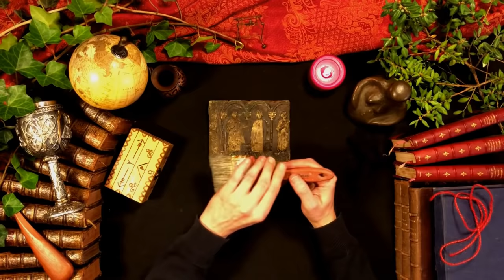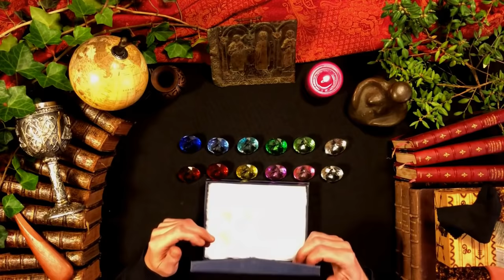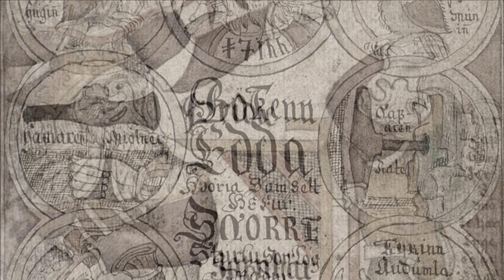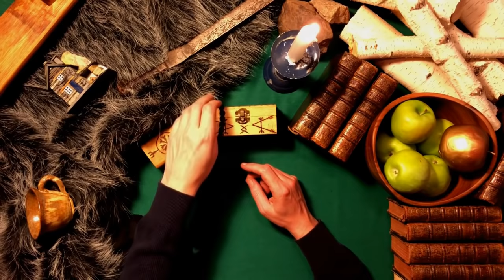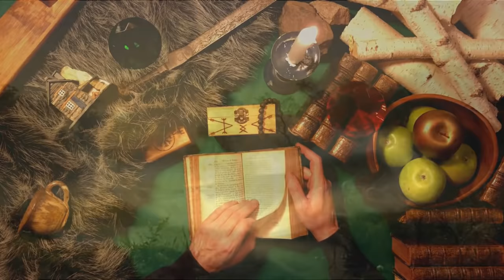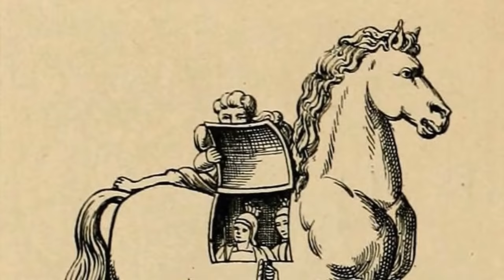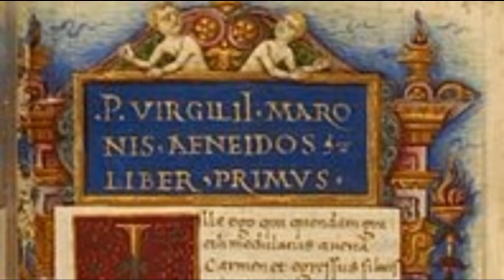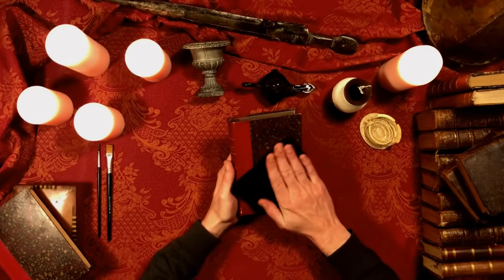Mythology Sleep Stories - Celtic, Norse, Roman (the Aeneid) - 3 hours ASMR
In these ASMR Sleep Stories, I tell you stories from various pagan (pre-christian) mythologies: Celtic (mainly Irish), Norse and Roman (the Aeneid).

Slumber is a sleep and relaxation app that offers stories to fall asleep to from a variety of narrators, with sounds effects you can customize in the background, as well as meditations and ambient soundtracks.

Credits:
Script and narration by the French Whisperer, visuals by the French Whisperer, under Wikipedia Commons, or under license from Panthermedia and Shutterstock.

Timestamps:
0:00 Celtic Mythology
1:07:30 Norse Mythology
2:13:21 Roman Mythology (the Aeneid)